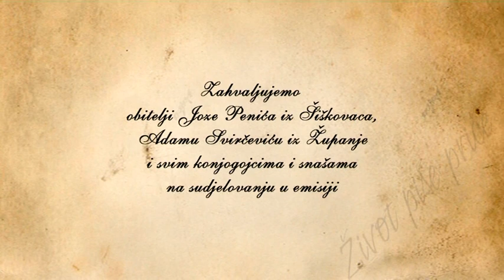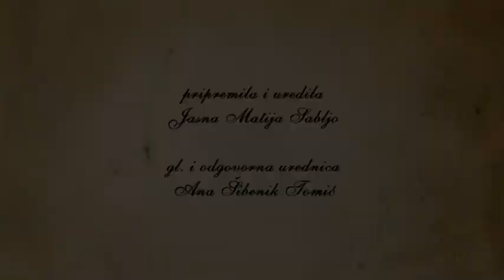ZPP Sezona 10 Emisija 11 Kod Joze Na Potkivanju I Pokladama